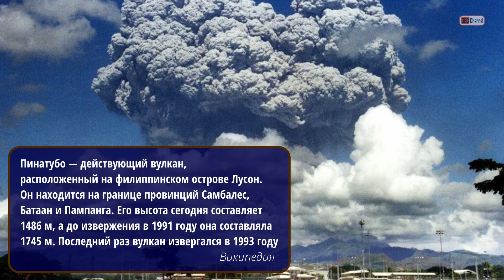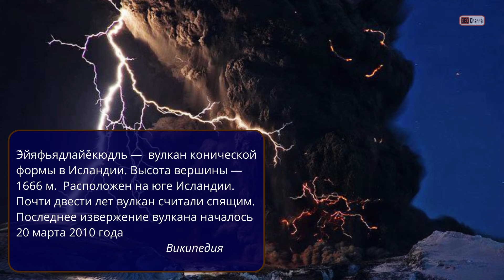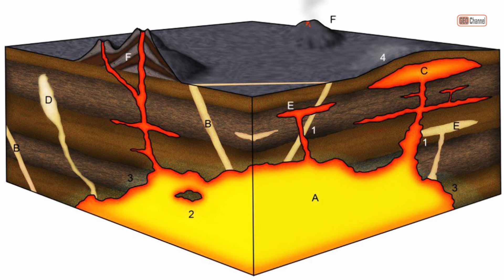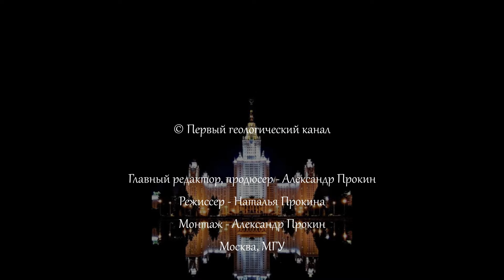ВУЛКАНЫ. Лекция Николая Владимировича КОРОНОВСКОГО для студентов МГУ 14.02.2013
ВУЛКАНЫ. Лекция профессора, д.г-м.н. Николая Владимировича Короновского (МГУ) о вулканах.  МГУ 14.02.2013

Краткое содержание от YandexGPT:

00:00:20 Извержения вулканов
• Видео рассказывает о различных типах извержений вулканов, включая извержения на Филиппинах, в Италии и на Гавайях.
• Обсуждаются различные виды лавы, включая канатную лаву и лавовые потоки.
00:12:08 Пост-вулканическая деятельность
• Видео объясняет, что пост-вулканическая деятельность включает в себя фумаролы, экссудаты и сублиматы.
• Обсуждаются различные формы вулканической активности, включая извержения, потоки лавы и образование конусов.
00:17:05 Гейзеры и вулканы
• Видео начинается с описания гейзеров и вулканов, включая гейзер, который бьет на несколько десятков метров и вулкан, который извергался в 1986 году.
• Рассказывается о пилоу-лавах, шаровых лавах и их структуре, а также о том, как они образуются.
00:21:00 Столбчатая отдельность
• Видео переходит к обсуждению столбчатой отдельности, которая образуется в результате термонапряжения и разности температур.
• Объясняется, что столбчатая отдельность может быть образована в результате выветривания или извержения вулкана.
00:23:37 Дайки и их особенности
• Видео продолжает обсуждение даек, которые имеют длину намного больше, чем ширину, и могут быть найдены на Кольском полуострове и в других местах.
• Рассказывается о том, как дайки могут быть образованы в результате извержения вулкана или выветривания.
00:24:46 Столбы и их расположение
• Видео завершается обсуждением столбов, которые всегда располагаются перпендикулярно изотермам охлаждения.
• Объясняется, что столбы могут наклоняться, если изотермы начинают изгибаться в сторону.